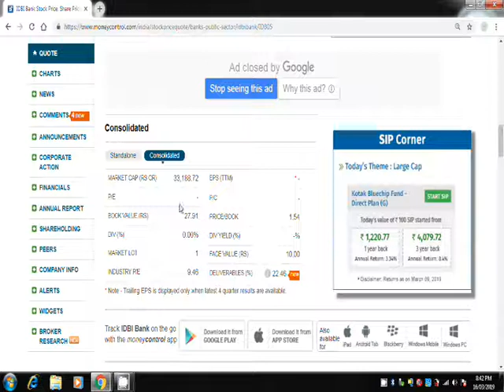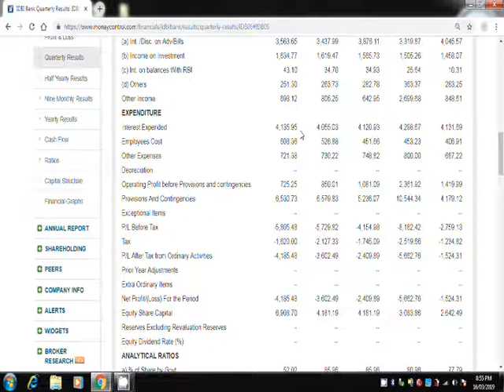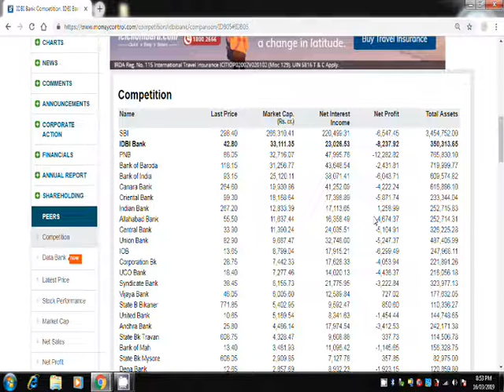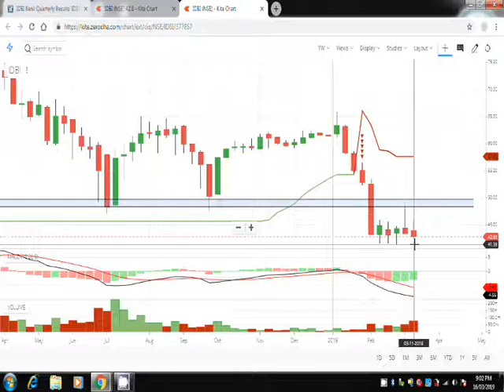How to read balance sheet of a Bank. How to check fundamentals of a Bank.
Idbi bank technical Idbi bank fundamental, should you buy or not at current levels.

Idbi bank is a buy or sell you can see in this video.
idbi bank share price analysis
idbi bank technicals
idbi bank technical analysis